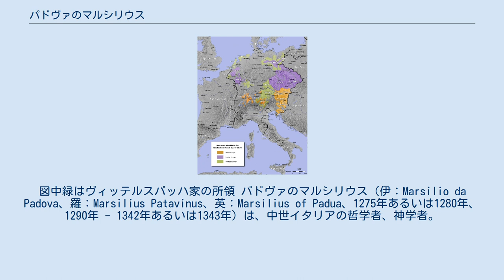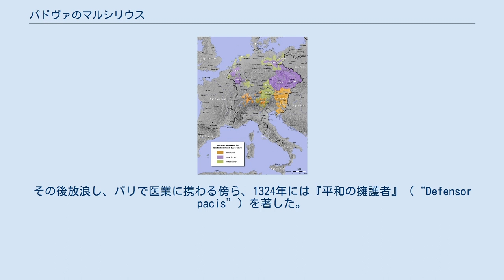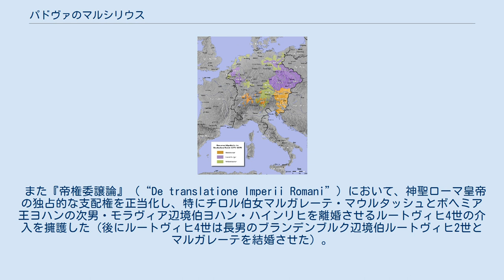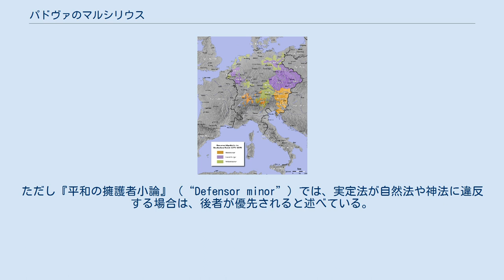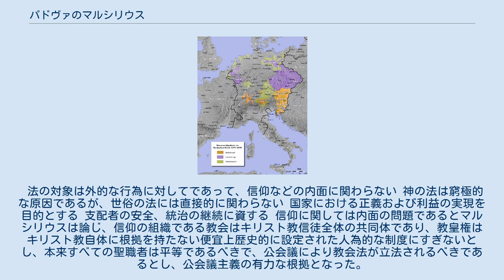パドヴァのマルシリウス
ルートヴィヒ4世_(神聖ローマ皇帝)
マルシリウスが生きた時代、14世紀の神聖ローマ帝国 この時代は代表的な家門の間で皇帝権の争奪がおこなわれていた。
図中紫がルクセンブルク家の家領。
図中オレンジがハプスブルク家の家領。
図中緑はヴィッテルスバッハ家の所領 パドヴァのマルシリウス（伊：Marsilio da Padova、羅：Marsilius Patavinus、英：Marsilius of Padua、1275年あるいは1280年、1290年 - 1342年あるいは1343年）は、中世イタリアの哲学者、神学者。
主著『平和の擁護者』は、人民主権理論の先駆であると考えられている。
 マイナルディーニ家の出身で、一族は裁判官や公証人を輩出している家系。
ボンマッティオ（Bonmatteo）を父としてパドヴァに生まれた。
パドヴァ大学で医学を修め、1311年ごろにはイタリアで医者として活動をした。
1312年ごろにパリに遷ってパリ大学で哲学や医学を学び、自然科学での名声に基づいて、1312年12月から1313年3月の間学長となった。
1316年にはパドヴァに戻っており、医業に復帰した。
その後放浪し、パリで医業に携わる傍ら、1324年には『平和の擁護者』（“Defensor pacis”）を著した。
 ところで1322年から単独のローマ王となっていたバイエルン大公ルートヴィヒ4世と教皇ヨハネス22世の間で1323年から論争が始まっていた。
前者がイタリアに皇帝代理を派遣して皇帝戴冠を目指したのに対し、後者が異議を唱え、1324年にはルートヴィヒ4世の破門とドイツ全土の聖務停止を宣言した。
マルシリウスと彼の古い友人であるジャンダンのヨハネスはこの論争において、両者共にヨハネス22世に恩義があったにも関わらず、アヴェロエス主義的な立場からルートヴィヒ4世を支持し、その庇護を求めた。
 ルートヴィヒ4世 1326年に2人がルートヴィヒ4世の宮廷に到着した際、『平和の擁護者』を献上すると、当初ルートヴィヒ4世はその政治理論の大胆さに驚き、異端ではないかと考えた。
しかしすぐにルートヴィヒ4世は考えを改め、2人を宮廷に招き入れ、好意を寄せるようになった。
マルシリウスはルートヴィヒ4世の側についたために、ヨハネス22世により1327年4月3日に破門された。
マルシリウスは帝国の方針を擁護する重要な論者となり、ルートヴィヒ4世のイタリア遠征に随行した。
イタリアではミラノでローマ教皇を書面で攻撃し、ローマではローマ皇帝は教皇ではなく、人民によって選ばれるとする『平和の擁護者』での主張に基づいて、人民の集会を組織し、彼らによりルートヴィヒ4世は皇帝として宣言された（1328年1月17日）。
4月18日にはルートヴィヒ4世によりヨハネス22世の追放が宣言され、フランチェスコ会士コルバーラのピエトロをニコラウス5世として使徒の座へ擁立した。
 この革命劇においてマルシリウスが重要な役割を果たしたことは明らかである。
マルシリウスはルートヴィヒ4世によってローマの教皇代理に任命されると、ヨハネス22世を支持する聖職者たちを迫害した。
そしてジャンダンのヨハネスがフェラーラの司教区を得たと同時期に、マルシリウスはおそらくミラノ大司教に任命された。
 また『帝権委譲論』（“De translatione Imperii Romani”）において、神聖ローマ皇帝の独占的な支配権を正当化し、特にチロル伯女マルガレーテ・マウルタッシュとボヘミア王ヨハンの次男・モラヴィア辺境伯ヨハン・ハインリヒを離婚させるルートヴィヒ4世の介入を擁護した（後にルートヴィヒ4世は長男のブランデンブルク辺境伯ルートヴィヒ2世とマルガレーテを結婚させた）。
 マルシリウスの晩年については記録に乏しく、はっきりしたことはわからないが、1343年4月10日に教皇クレメンス6世がマルシリウスを死者として扱っていることから、それ以前に死去したと推察される。
 マルシリウスの理論は教会と世俗の一体的な社会を想定しているという意味で中世的であるが、人民主権理論、絶対主義的な国民国家理論の先駆として高く評価されている。
とくに研究としては中世思想の代表ともいうべきトマス主義との鋭い対立を想定する傾向にある。
 アヴェロエス（左...